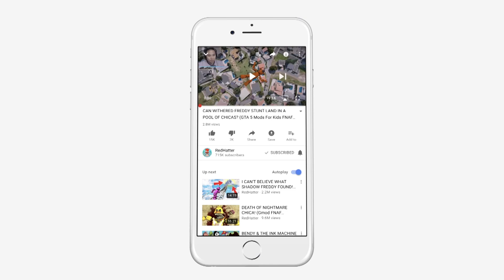CAN FNAF WORLD & PLAYTIME HIDE FROM THE EVIL ROBOT BABYSITTER? (GTA 5 Mods FNAF RedHatter)